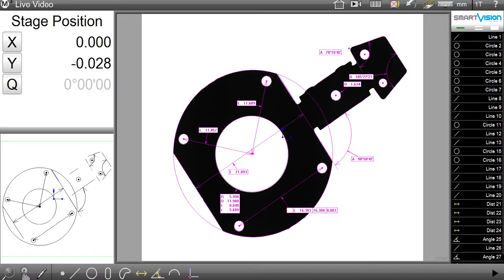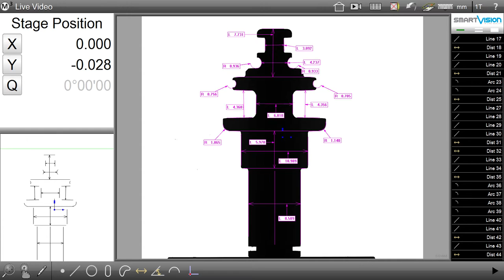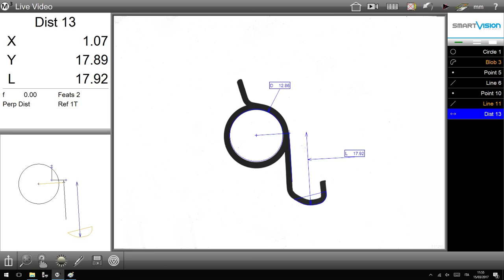Smart_Projector: Video Measuring Machine - Sample Applications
Smart_Projector provides objective and repeatable measures
and signals a simple Pass / Fail semaphore output, with no
contribution nor interpretation by the operator, ensuring
a full automatic gauging and reporting of all checking
activities in compatible excel files (csv, tsv, txt), prints (or pdf)
and image files